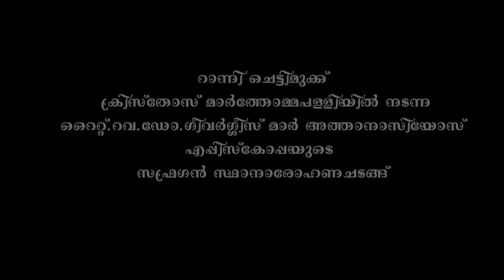Installation Ceremony of Rt. Rev. Gheevarghese Mar Athanasius as Suffragan Metroplitan